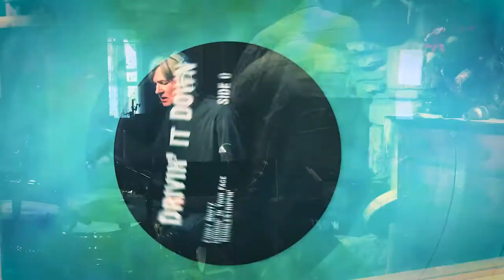GOT THE CHICK'N Hill Country Blues by Justin Johnson